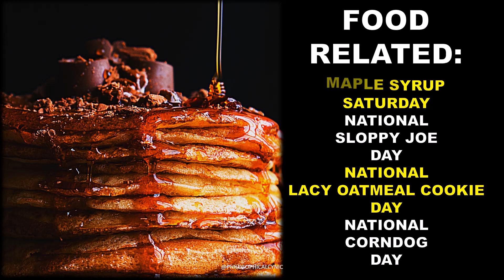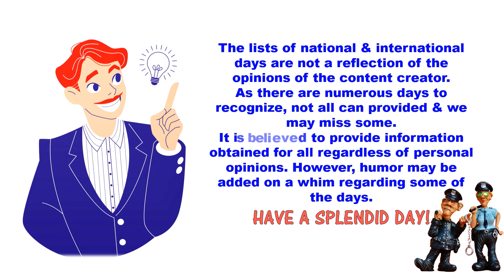Awkward Moments, Recycling & More National & World Days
Daily List of National & International Day Update, March 18